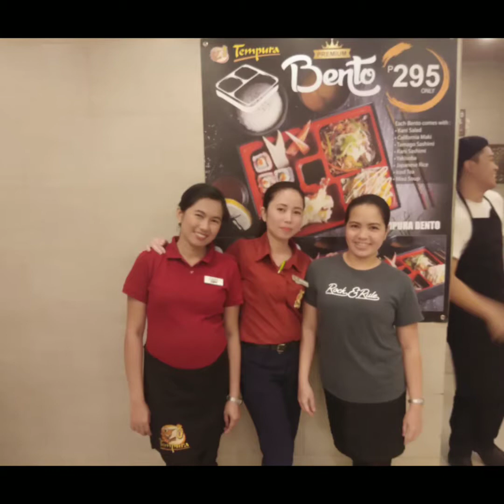Tempura Family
Moments that became Memories due to Covid-19😭